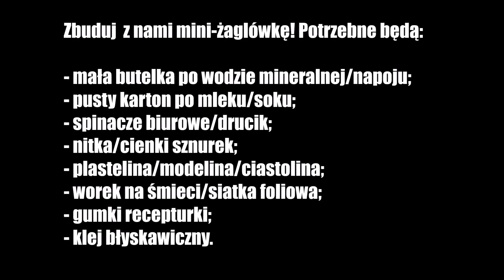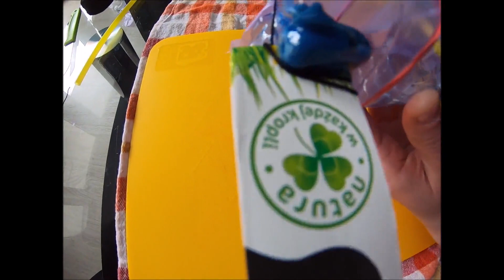Kopernikwdomu - Żeglujemy w wannie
Ahoj, kamraci! ⛵A może by tak pożeglować w wannie!? 🛁😃

Próbowaliście kiedyś zbudować żaglówkę z tego, co macie akurat pod ręką? To wcale nie jest takie trudne! Wystarczy wyobraźnia i parę podstawowych wskazówek. 😉

Dzięki naszej żaglówce z butelki (a nie w butelce!) wypłyniecie na szeroki przestwór oceanu w wannie. Żagiel z torby, maszty ze słomek, parę sznureczków i można zaczynać.

Ahoj, przygodo! Podzielcie się swoimi żaglówkami na naszym Facebooku i oznaczając nas na Instagramie. 😊

Kopernikwdomu to akcja, w której publikujemy eksperymenty, naukowe zabawy, ciekawostki oraz informacje dla tych, którzy muszą zostać teraz w domu. Obserwuj nasz profil na Facebooku, aby być na bieżąco!